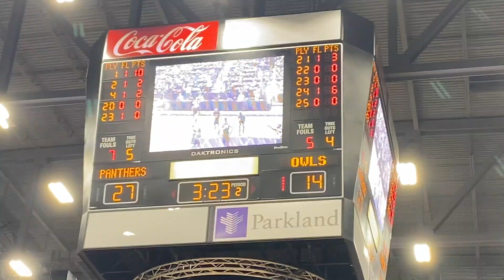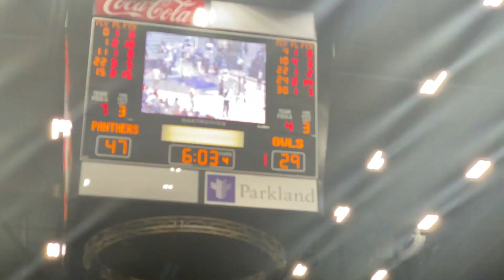I WATCHED THE #1 HIGHSCHOOL TEAM IN THE NATION PLAY (UNBELIEVABLE)